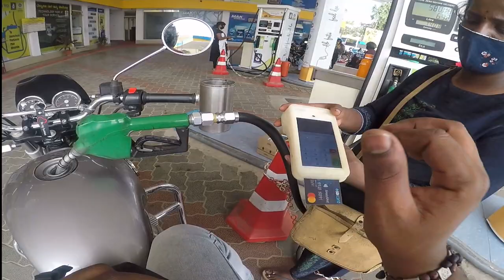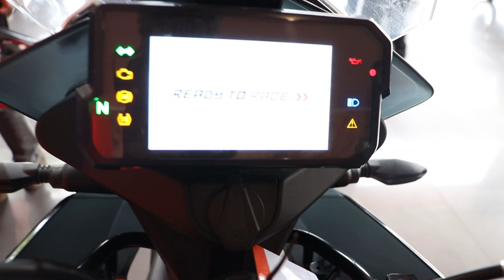Adventure bike delivery in bangalore .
Hey Guys  Mahesh picked up his brand new Ktm Adventure 390 on 25th September 2020. Cheer